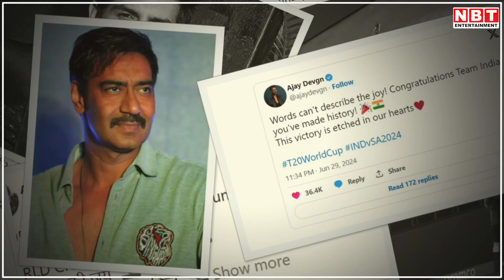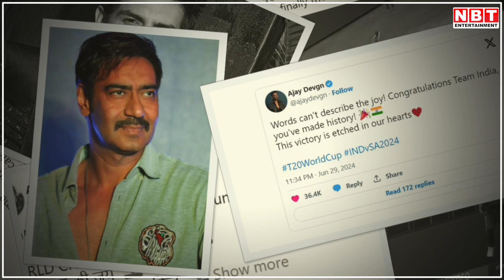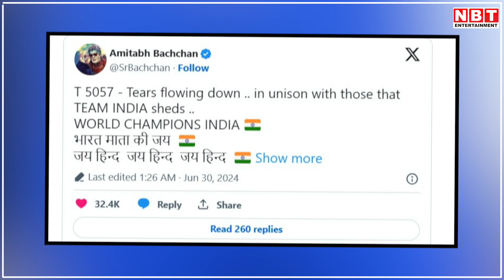Big B shed tears after winning T20 World Cup, these stars including Salman celebrated like this